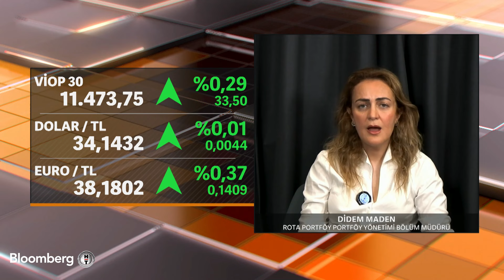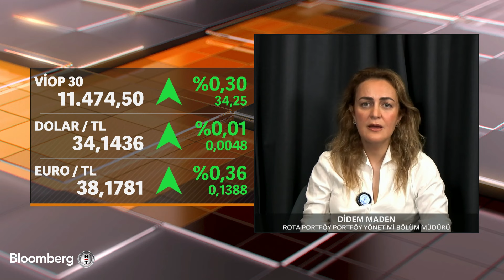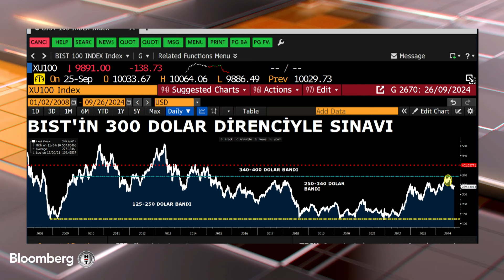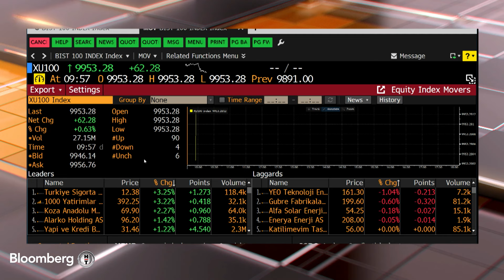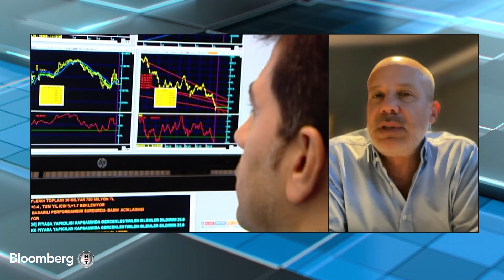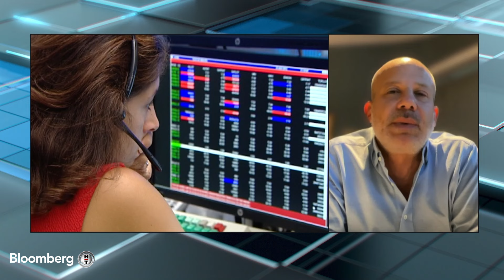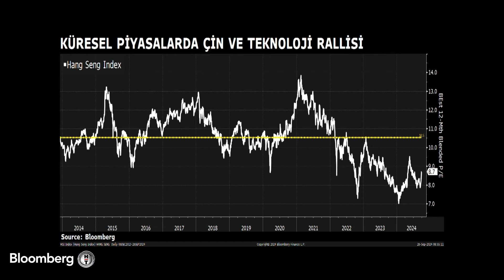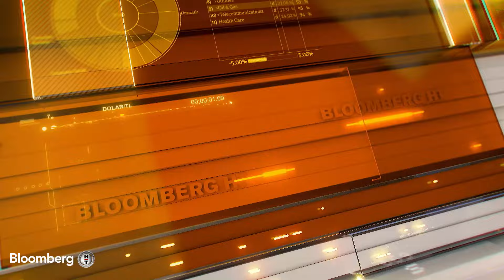Piyasa Masası - Küresel Piyasalarda Çin ve Teknoloji Rallisi | 26 Eylül 2024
İşte bu esnada Zeynep Erataman ve Burcu Kıratlı, ilgi çekici grafikler ve dikkatli analizlerle yatırımcıları, işlem gününe hazırlıyor.